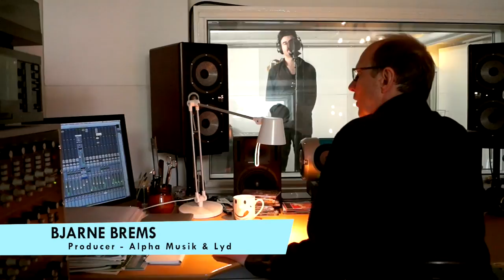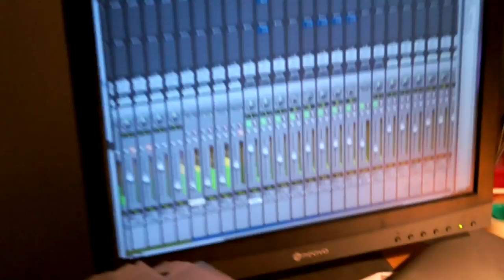LUCAS ALEXANDER ~ "The Making Of BREAKING FREE" ~ Interviews & Behind The Scenes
LUCAS ALEXANDER ~ "The Making Of BREAKING FREE" ~ Interviews & Behind The Scenes w. Lucas Alexander & Lauge Felix Black.

Sanger, sangskriver, skuespiller Lucas Alexander udgav sin nye single "BREAKING FREE"  som er en pop-rock ballade d. 12 marts 2016 - sammen med musikvideoen til singlen, hvor Lauge Felix Black og Judith Rothenborg spiller hovedrollerne.

I forbindelse med tilblivelsen og indspilningerne af både den musiske del af "Breaking Free" og optagelserne til musikvideoen, er denne interview-dokumentar om tilblivelsen lavet.  I interviewet fortæller Lucas Alexander om livssyn og idéen bag hans nye musikstil, samt grundlaget for historien til tekst og video. Lauge Felix Black fortæller om sin egen personlige rejse ved at spille hovedrollen i videoen.  Dansktop stjernen Annette Klingenberg gæsteoptræder som backing sangerinde på sangen i ren opera-stil, og komponisten og guitaristen Nathan Kunkel medvirker, sammen med producerne Bjarne Brems og Jan Eliasson, samt  musikerne og  skuespillere i studiet og på filmsettet:  Jan Overgaard, Claus Bjørn Hansen, Brian Baden, Kristian Crone Riege, Janne Olsson Lundfold, Lise K. Strømsvik. Charlotte Khader, Sanne Amanda Sommer, Lulu Nielsen, Porshia Cameron, Annika Bech Sills, Camilla Rude, Kevin Lennart Møldrup og Judith Rothenborg.

Der er også klip fra de tidligeste akustiske live-optrædender med "Breaking Free".

@ 2016 ARTRIX PRODUCTONS